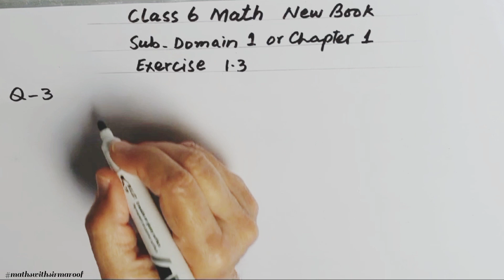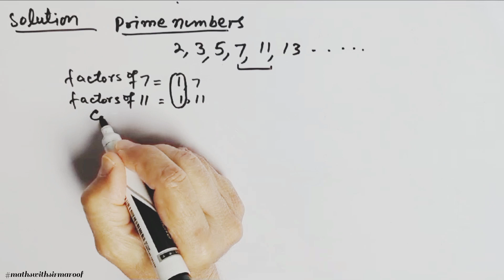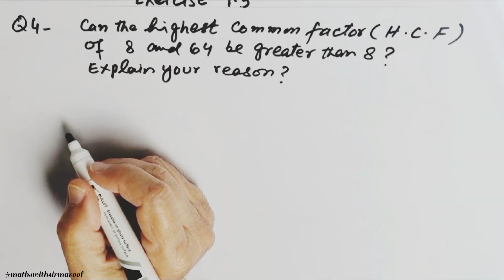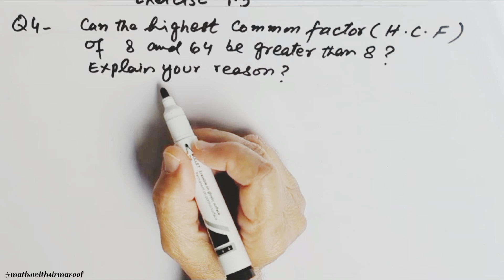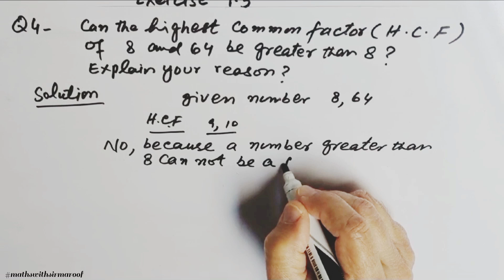Class 6 Math | Ch : 1 | Ex : 1.3 | Q : 3,4 in Urdu/Hindi | New Book 2023-24